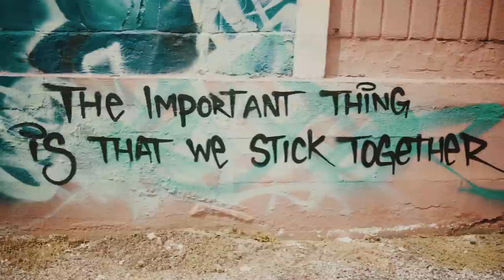Loose Screwz - Complicated (Official Music Video) Shot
Loosescrew - Complicated (Official Music Video) Shot by @Acrazyproduction